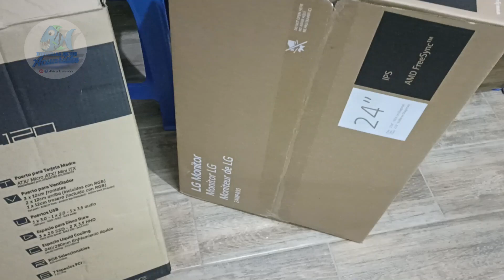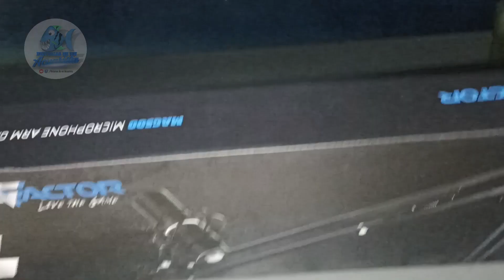Comparto con ustedes mi felicidad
Hola compañeros les quiero mostrar algunas cosas que estoy haciendo en el fishroom y una pc gamer nueva que acabo de comprar, ya casi estan todos los acuarios que quiero mantener y las cosas se ven bien para este año que sigue.